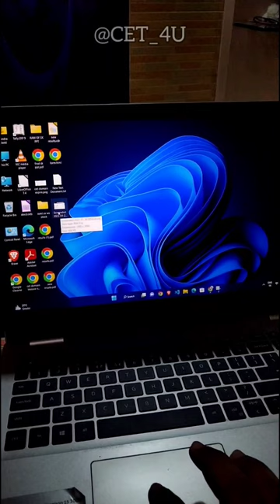INSTANT SCREEN SHOT IN windows